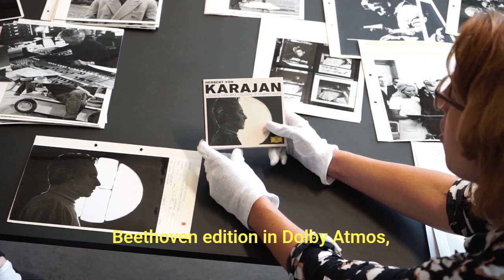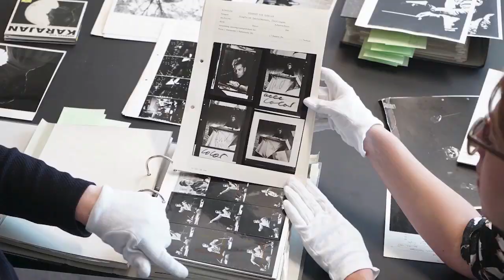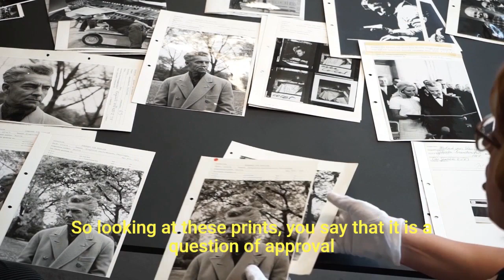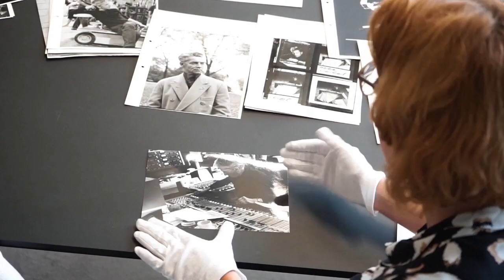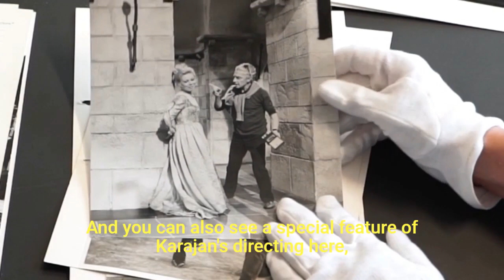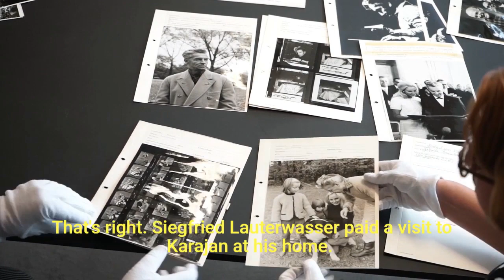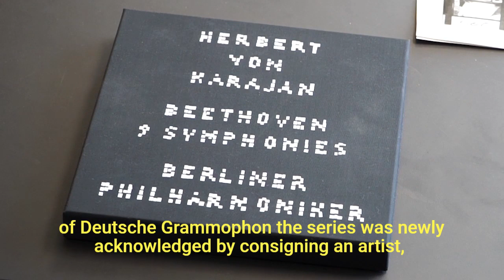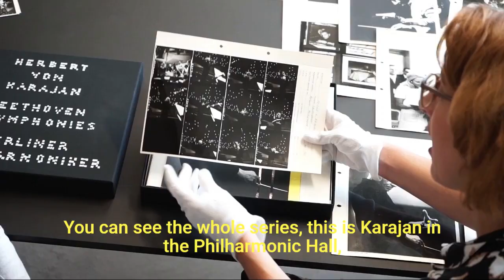Karajan trusted his photographer Siegfried Lauterwasser unconditionally - Barbara Lauterbach (2020)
"Siegfried Lauterwasser was the most important photographer Karajan worked with. He was also the photographer Karajan trusted unconditionally." - Barbara Lauterbach, Photo Archivist, Deutsche Grammophon

Producer & Host: Pia Bernauer, Karajan Institute, Salzburg

THE KARAJAN INSTITUTE: The Eliette and Herbert von Karajan Institute was founded in 2005 by Eliette von Karajan to promote the artistic legacy of her late husband, Herbert von Karajan. With more than 3.300 live performances and over 2.200 recordings of more than 750 classical works the conductor's unique legacy covers the most important classical compositions.